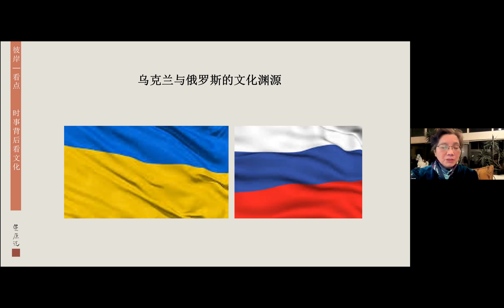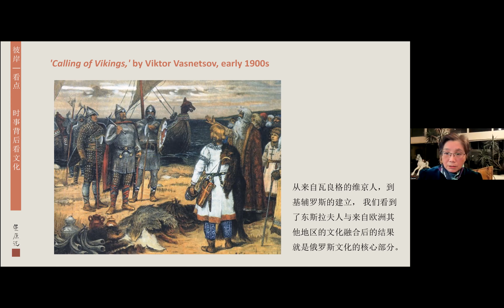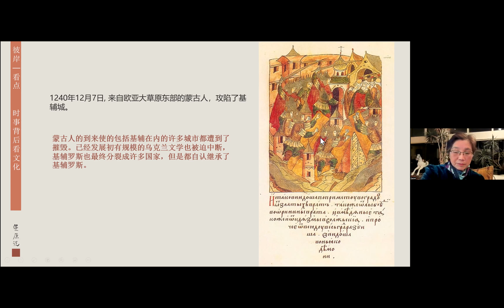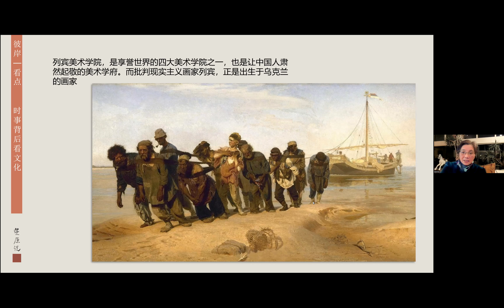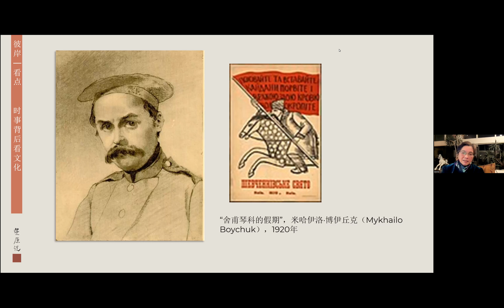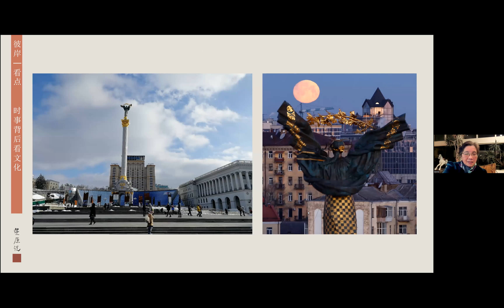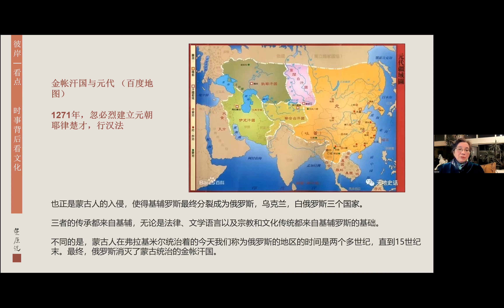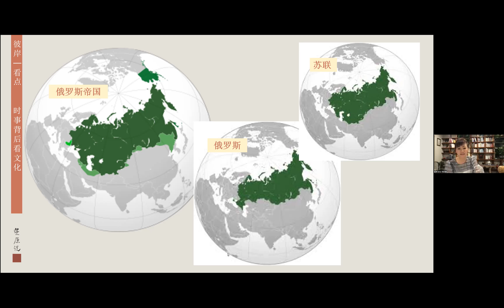【彼岸 | 看点】— 《时事背后看文化》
【彼岸 | 看点】— 《时事背后看文化》，曹星原老师主讲。